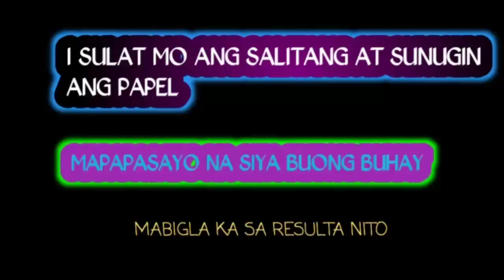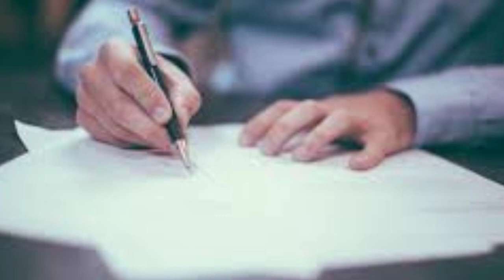MAPAPASAYO NA SIYA ISULAT MO ITO SA PAPEL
Gawin mo ito isulat mo lang sa papel at sunugin mo papasayo n cxa